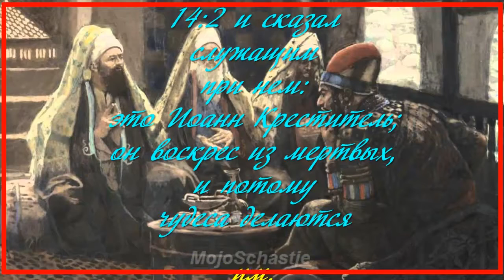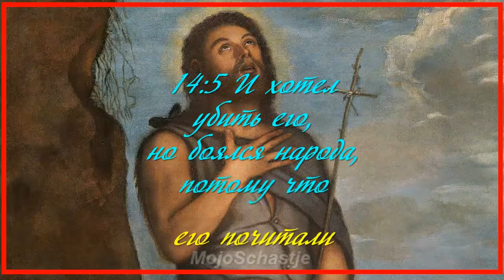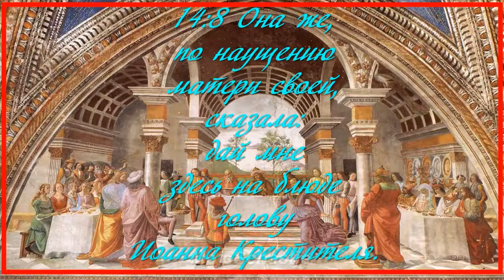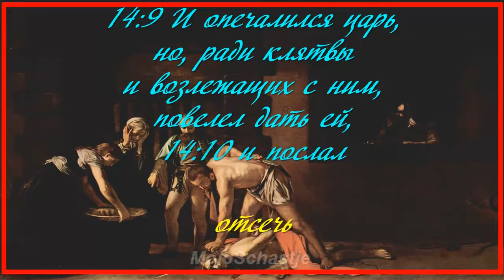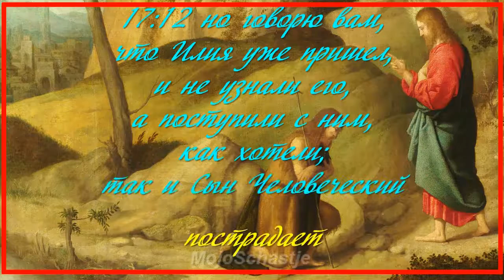Иоанн Креститель. Усекновение главы. Часть четвёртая из четырёх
11 сентября – трагический праздник: усекновение главы Крестителя Господня Иоанна Предтечи, убитого по желанию молодой танцовщицы.
Женщины коварны!
Но в данном случае все были наказаны за свои злодеяния: Соломея (танцовщица, дочь Иродиады) умерла страшной смертью: она провалилась под лёд, и льды сжали её горло. Тело в конвульсиях словно в танце извивалось в воде, а голова медленно перерезалась льдом, пока совсем не отделилась от туловища.
Иродиада закончила свою жизнь в нищете.
Ирод Антипа  был отправлен в ссылку, где и умер.
Работа из серии "Самое интересное из Библии"
Пишите в Skype OBEH1956 или в блог "Мои видеоработы и анимация"